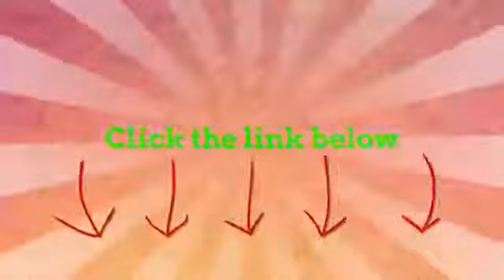Red Dead Redemption 2 - Weapon Customisation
red dead redemption 2 Heres just a small look at some of the weapon customisation in Red Dead Redemption 2, showing off weapons such as the Revolver, Carbine Repeater, Sawed-Off Shotgun & Knife.